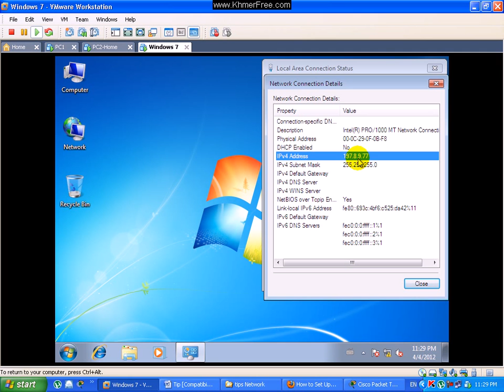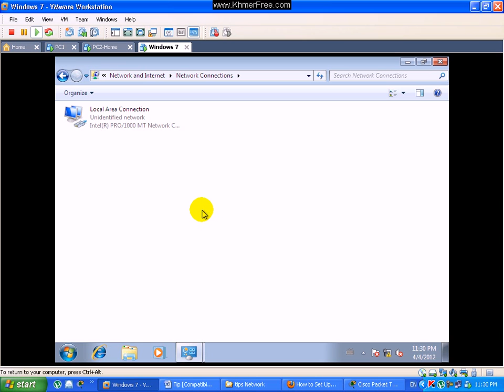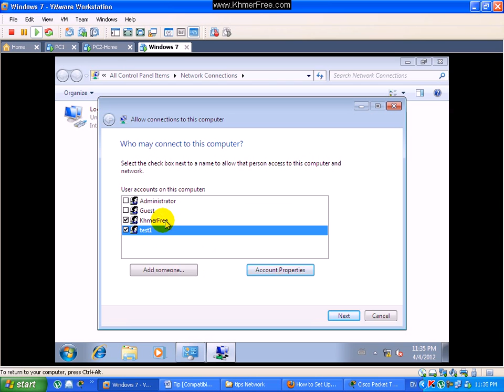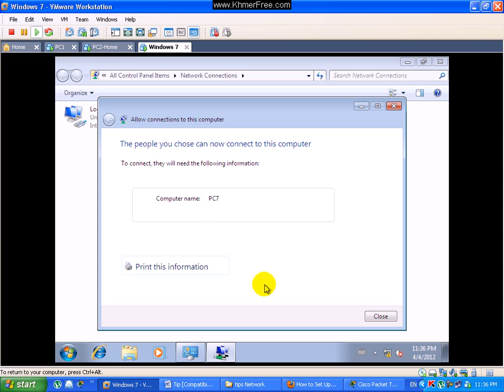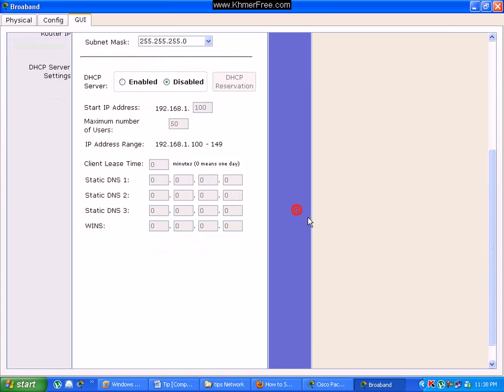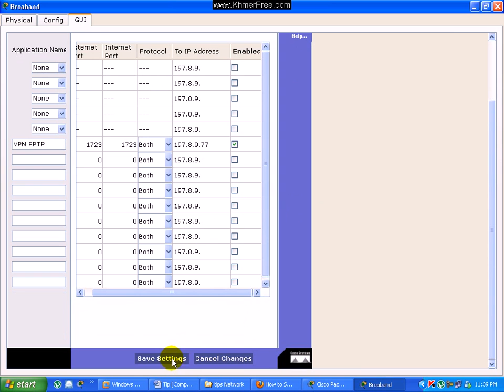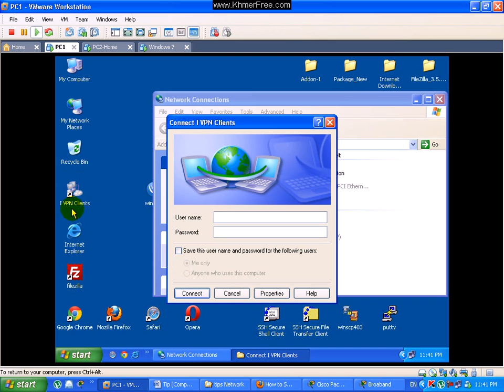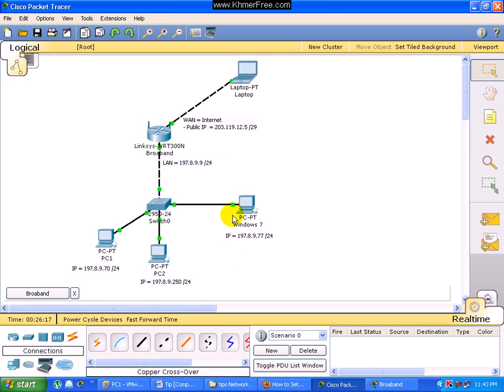Create VPN Server in Windows 7